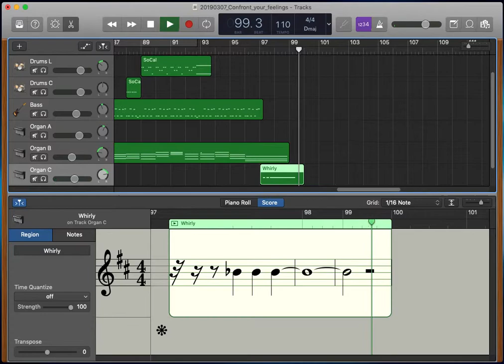20190307 - Confront your feelings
I’ve been writing and recording music for close to 30 years. This is the latest track. You should listen to it with headphones.

The words below are various thoughts I’ve had and one-liners I’ve collected over the last year. They seem to go hand in hand with the audio. We can’t be a fruity butterfly all the time.

Intolerant. Not verbally just mentally.

Disenfranchised. Disenchanted. Disillusioned.

All fabulous words.

Inadequate to my own hopes.

Approval makes us do things we wish we wouldn’t have done.

There’s no punchline. It’s all set up and no delivery. Just like my life. Everything is terrible.

"If you don’t confront your feelings they will confront you."
—Leonard Snart

"Here’s the big secret: nobody’s happy."